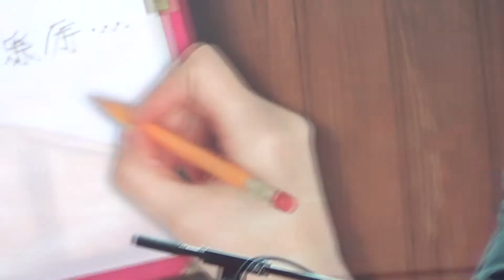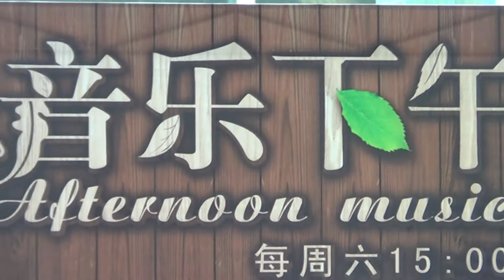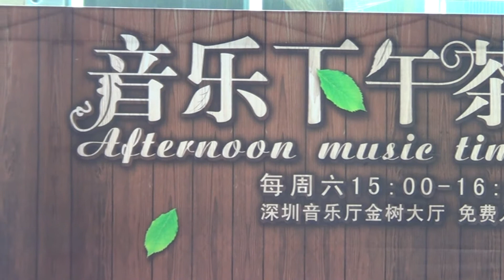Steven Law - Sakura (Live @深圳音樂廳 )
20140614 Sakura (Live @深圳音樂廳 )